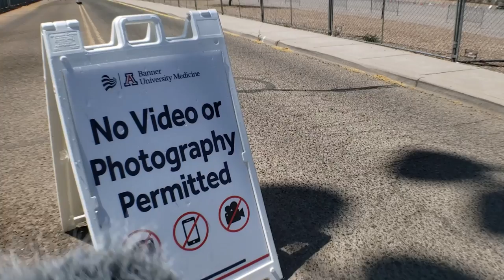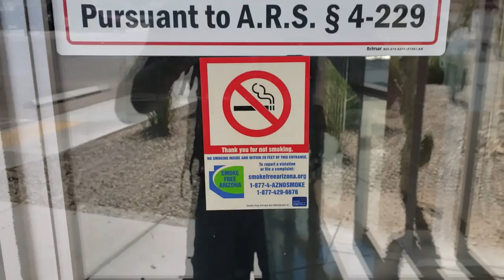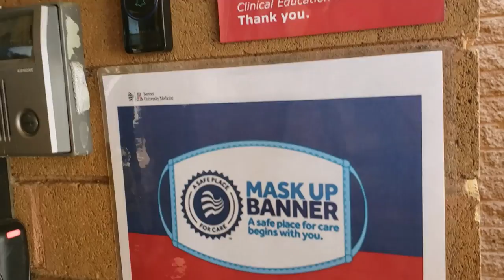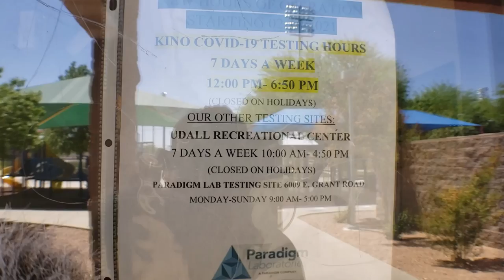Revisit Drive Thru, Paradigm Nest, All Closed Up. Security Guard Knows the Law! JK. [1st Amendment]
These mother lovers are all off on holiday. STRONG LANGUAGE
*I do not necessarily approve of all my choices.